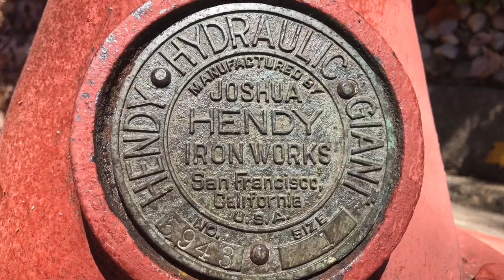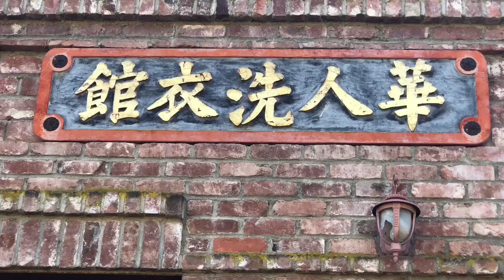Mining Relics of the Mother lode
There are relic's from the California Gold Rush all over the State. The pictures in the video are from Grass Valley to Beckwourth and just about  every camp or village in between. When Gold was discovered in California in 1848 it started a mass expedition to the territory in search of great wealth.  I hope you enjoy the pictures and the video I just love visiting the Historic mining towns and sites .